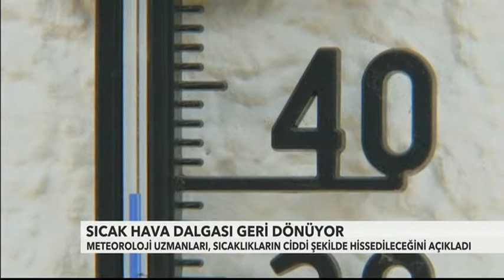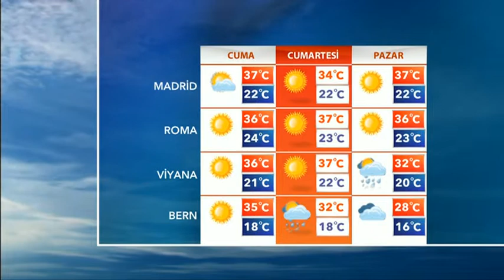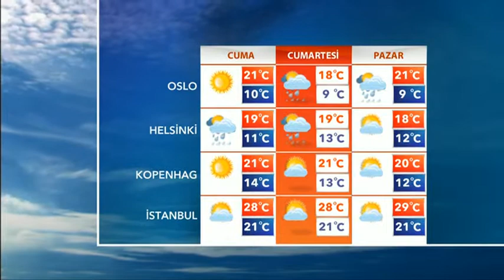16-07-2015 SAMANYOLU AVRUPA HABER